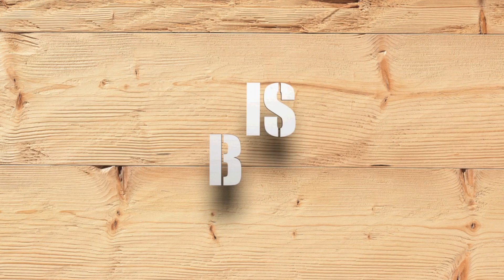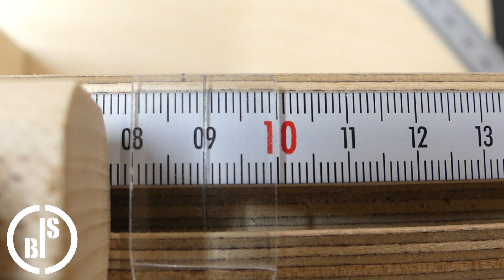THE BEST UPGRADE | Making Self Squaring Flip Stops for my Small Sled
This flip stop blocks for my small cross cut sled, is something I wanted to make for a long time. Now i did it. The construction is the same, as the flip stops I made for my miter saw except the pointers. I like this flip stops a lot. Especially the fact that they can flip up. That is very usefull to prevent the piece to get pinched between stop block and saw blade. In this way I can set the piece against the stop, flip it up and make the cut. Also the self adhesive tape measure is very usefull. Now i dont have to measure anymore. I'm so glad that I finally made this flip stops.

ISBI